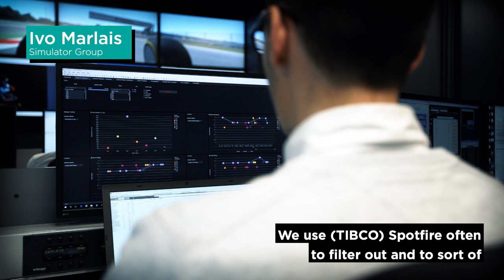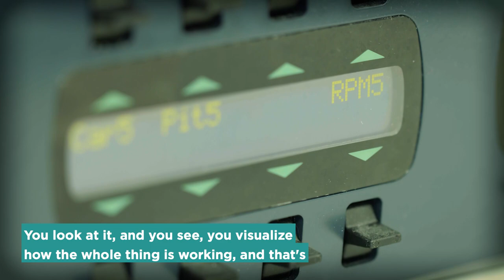Digital Twins in F1™ Racing Throw Down Big Gains for Mercedes-AMG Petronas Motorsport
Performance Director Loic Serra and Lead Engineer Ivo Marlais of the F1 team’s Vehicle Dynamics Group explain how they are using simulation and data analytics to build a digital twin of the track, visualize the data to extract the core information, and improve car performance.